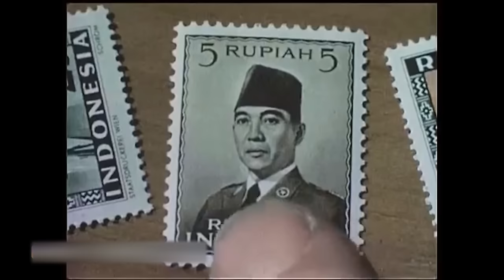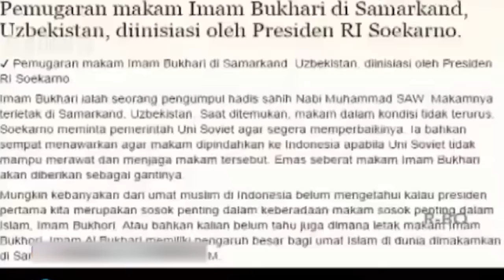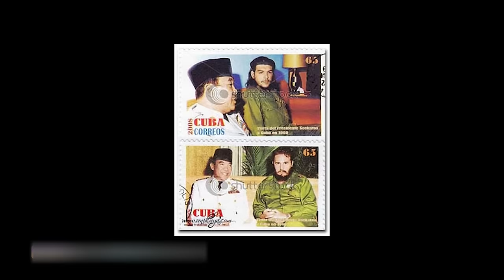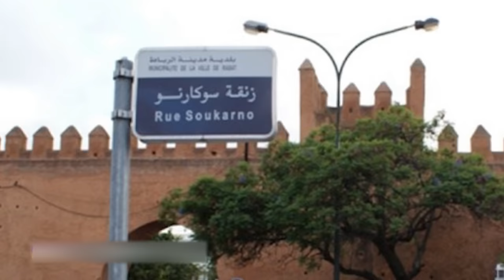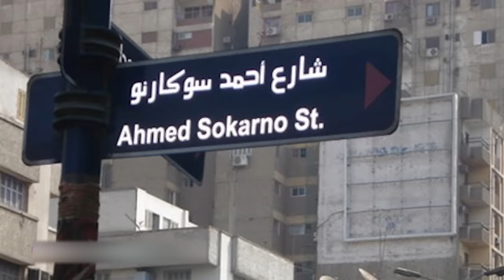7 NEGARA YANG MENGHORMATI PRESIDEN SOEKARNO DI DUNIA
presiden soekarno sangat di hormati dan di segani oleh bangsa ini karena jasa jasa beliau yang memberikan semangat kemerdekaan bagi seluruh rakyat indonesia dan juga menggerakan jiwa nasionalis bangsa ini untuk merdeka.
   namun tahukah anda bahwa jasa jasa soekarno bukan hanya di akui dan di hormati di negeri ini tetapi nama beliau di akui oleh negara lain di dunia beliau juga dihormati dunia dengan sifat tegas dan wibawanya dalam berbicara sehingga petinggi negara lain tahu akan sosok beliau yang terkenal tegas,sehingga nama beliau di apresiasikan oleh negara lain seperti nama jalan,tempat,masjid,perangko dan juga pemberian penghargaan sebagai bentuk penghormatan kepada beliau.

-like dan comment video ini jika kalian suka
   saya sangat bersyukur apabila anda bersedia membagikan video ini kepada yang lain,terima kasih